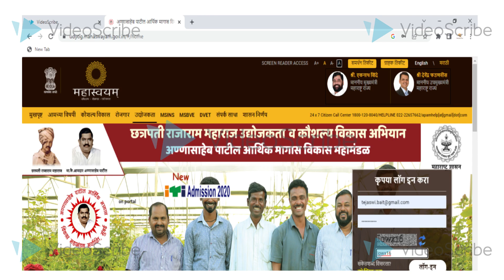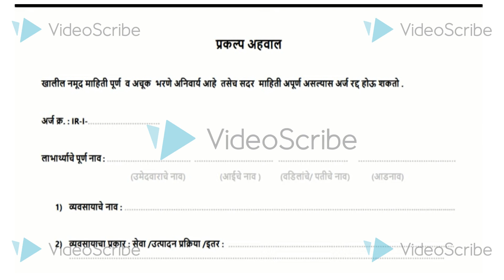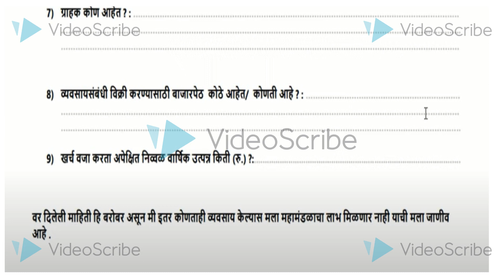अण्णा साहेब आर्थिक महामंडळ प्रोजेक्ट नक्की काय असतो आणि कुठे करावा अँप्लिकेशन. प्रोजेक्ट रिपोर्ट.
ह्या विडिओ मध्ये तुम्ही अण्णा साहेब आर्थिक महामंडळ लोन साठी जर तुम्ही ऑनलाईन अर्ज करणार असणार तर प्रोजेक्ट रिपोर्ट नक्की कसा करावा. प्रोजेक्ट रिपोर्ट नक्की कुठे मिळेल. प्रोजेक्ट रिपोर्ट मध्ये नक्की कोणती माहिती भरावी.

अण्णा साहेब आर्थिक मागास विकास कर्ज प्रक्रिया

अण्णा साहेब आर्थिक लोण साठी रेजिस्ट्रेशन प्रोसेस

सरकारी नवीन योजनेचा पोर्टल

शेळीपालन कुकुटपालन योजनेचा अर्ज कसा करावा

कोंबडी पालन प्रोजेक्ट रिपोर्ट